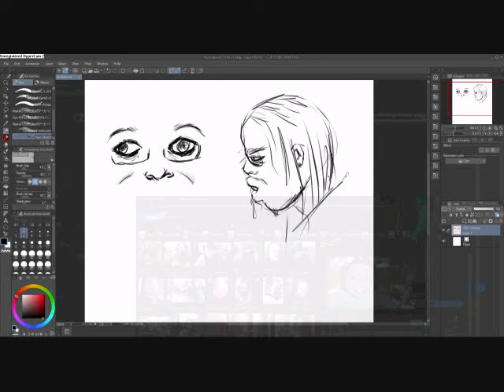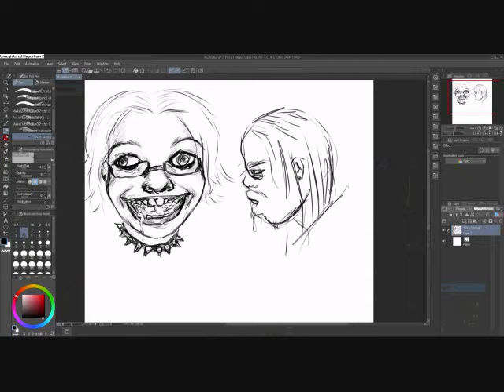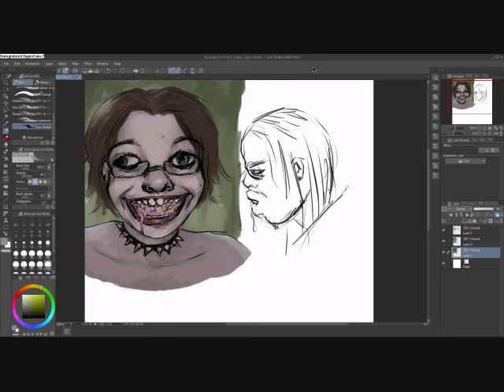KingCobraJFS SpeedPaint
Speedpaint of my favourite streamer and youtuber.
Songs: Last Cup of Sorrow - Faith No More, Homotider - Onkel Kånkel